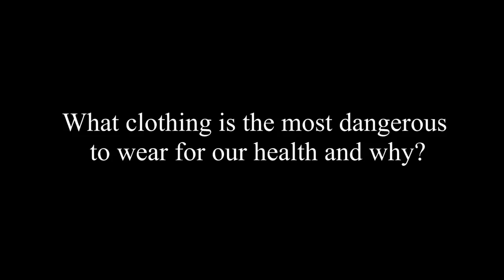Do You Recommend Woman Go On Hormone Replacement Therapy When They Get Older? by Anna Maria Clement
A healthy diet is a healthy lifestyle. What you eat goes a long way towards being healthier or otherwise. Take steps now towards an ideal lifestyle and live longer, live healthier.

Anna Maria Co-Director of The Hippocrates Health Institute will address the multitude of issues that face families in this high-speed society by using compassion, proper enzyme-rich food, movement and a wide array of noninvasive and supportive therapies.